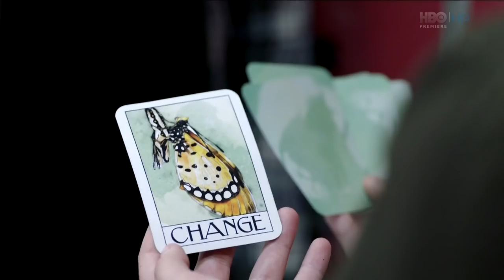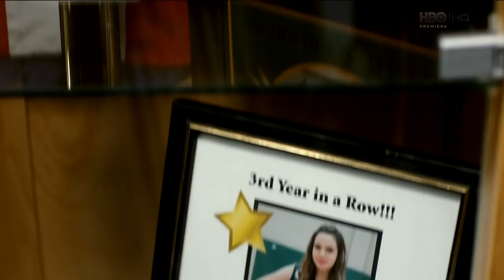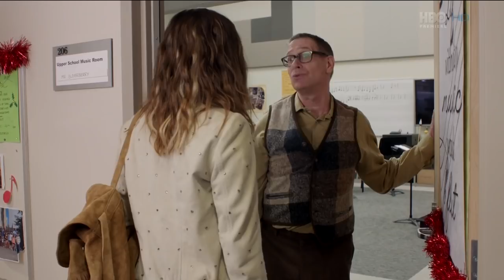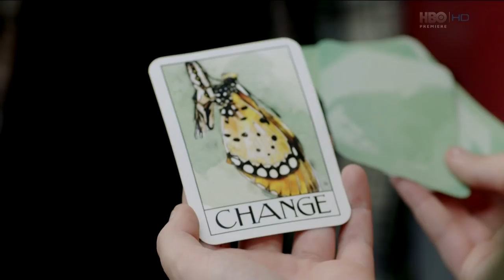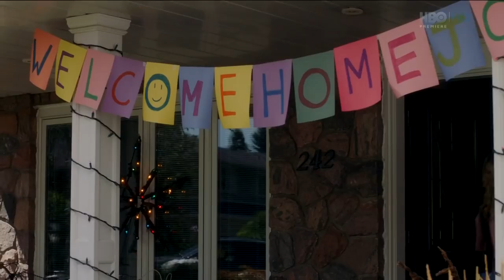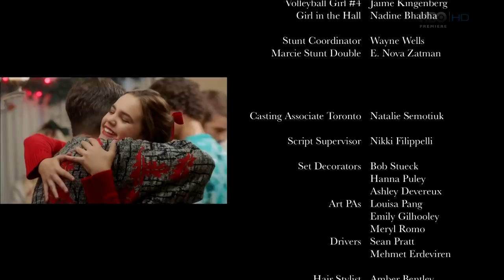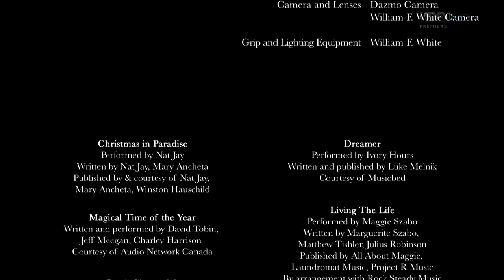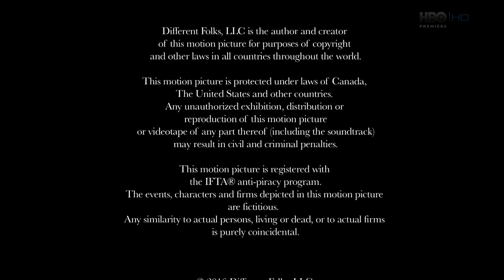Vánoční přání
Komedie (HD)
Joy Hockstatterová se snaží pomáhat svému otci Bobovi udržet jejich rodinu pohromadě od té doby, co její matka před několika lety zemřela. Přestože je jí teprve patnáct, dělá všechno proto, aby svému staršímu i mladšímu bratrovi matku alespoň částečně nahradila...